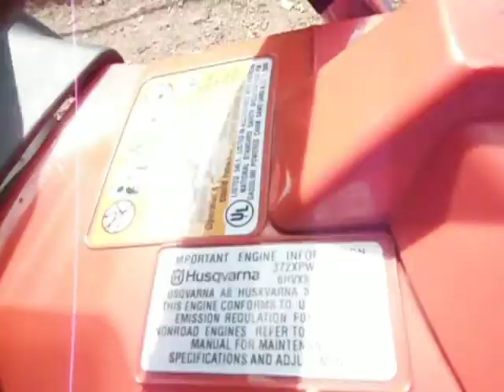Husky 372xpw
372xpw,75cc